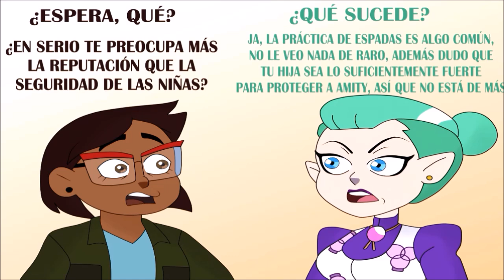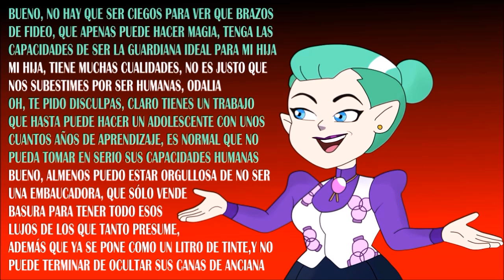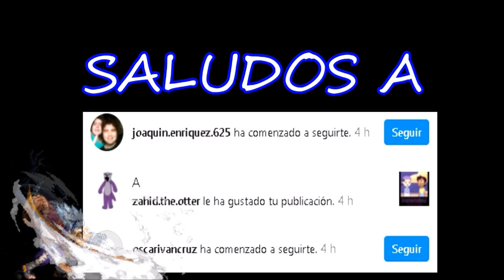THE OWL HOUSE COMICS EN ESPAÑOL - PARTE 87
y aca les traigo una recopilacion de comics, de este canal, espero que los disfruten, nos vemos en un proximo video, cuidense, chao.